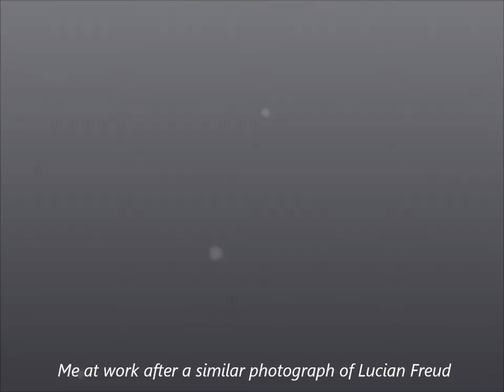Wiegenlied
This beautiful and heart-rending lullaby by Richard Strauss accompanies a few of my paintings including my unsuccessful entry for the BP Portrait Award 2014 to which I gave the title 'A Quiet Dignity' and tries to capture the dignified demeanour of an elderly gentleman as he awaits the arrival of the 9.21 train from Coventry to London Euston, and my equally unsuccessful entry for the John Moores Painting Prize 2014 to which I gave the title 'Repossession UK 2013' and in a somewhat cliched way tries to depict the utter dejection and despair of someone trapped in the current financial crisis who finds that they can no longer pay their mortgage, their utility bills and with their credit cards used up to the limit also find the creditors queueing up to hammer on their front door has finally given up all attempts at survival. The other paintings show a copy I made of Pablo Picasso's 'Weeping Woman' which he painted at the time of Guernica and Francis Bacon's 'Two Figures in a Landscape' but which I reduced to one figure. The first photo shows me beside my painting 'A Meeting of Minds on Primrose Hill' but which has been changed a lot since that photograph was taken as I wasn't happy with it and am probably still not happy with it as I'm not sure what it is supposed to say if anything at all.